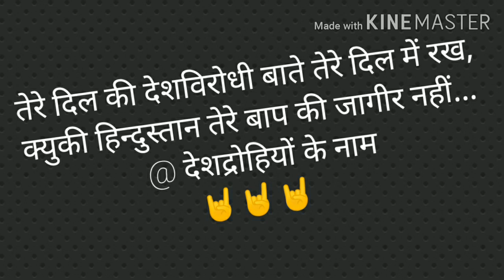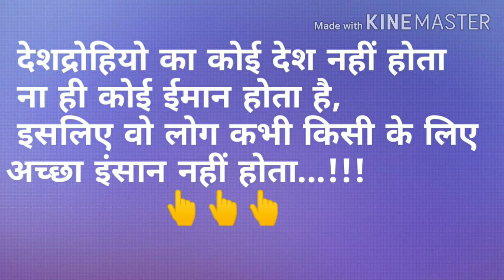Indian Army नाम ही काफी है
Chine ke bare me kuchh vichar,Desh ke kuchh andar baithe gaddaro ke naam sandesh,china ke product ka solution, gaddaro ko karara jwav